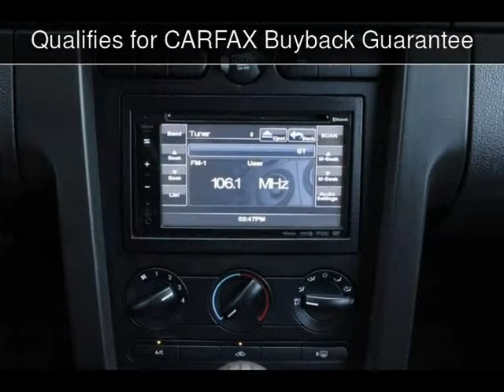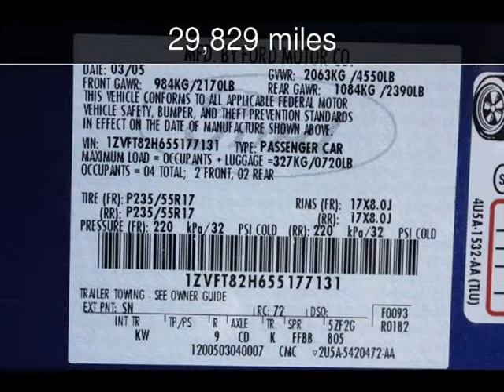2005 Ford Mustang GT Premium Used Cars - San Rafael,California - 2013-04-23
See more details about this used car This 2005 Ford Mustang GT Premium with 29,829 miles is for sale at California Motors.